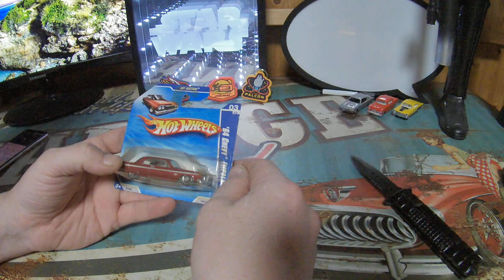Hot Wheels Chevrolet Chevy Impala 1964 rotmetallic 2010 1:64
Unboxing Equipment:
Insta360 Actioncam:
Rollei Hear Me Pro Mikrofon:
Gaming Equipment:
Maus Roccat Kone: